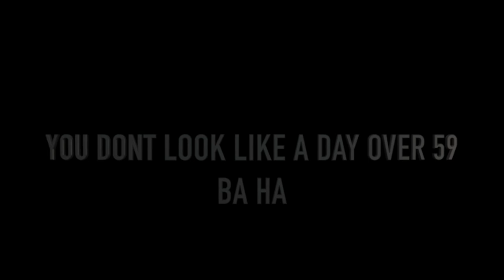happy 60 th birthday John Bushy Blakiston Martin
a celebration film for my much loved brother John Bushy Blakiston Martin. Who turned 60 on the 18th March 2021. have a great celebration brother. we love ya